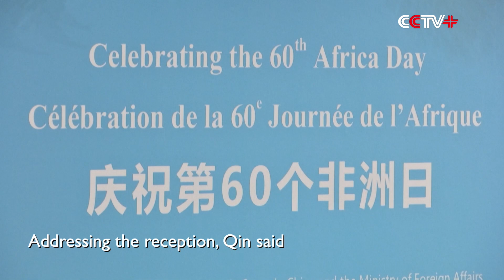Chinese FM Calls for Stronger Mutual Support, Strategic Synergy with Africa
Chinese State Councilor and Foreign Minister Qin Gang attended a reception celebrating the Africa Day in Beijing on Thursday, putting forward proposals on further deepening China-Africa cooperation.